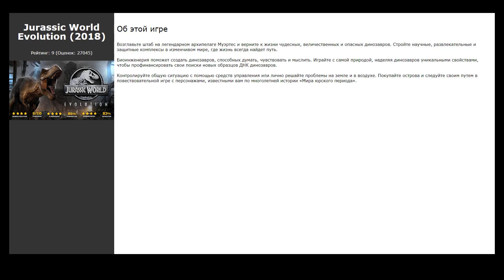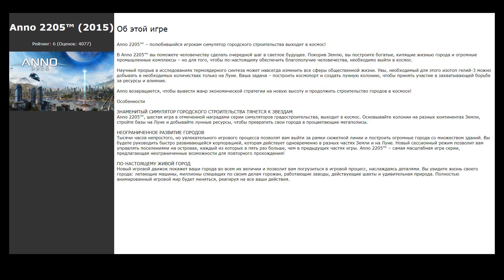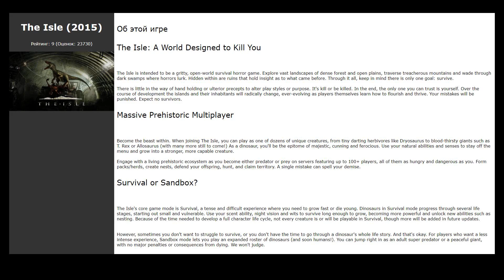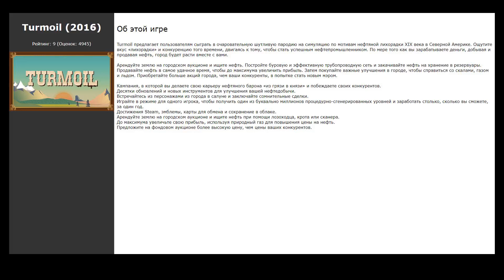Похожие игры на Jurassic World Evolution (2018)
Список игр, которые по мнению геймеров похожи на Jurassic World Evolution (2018):

00:00 Интро
00:07 Crossroads Inn (2019) / рейтинг: 6 (голосов: 1916)
00:17 Domina (2017) / рейтинг: 9 (голосов: 5830)
00:27 My Free Zoo (2017) / рейтинг: 6 (голосов: 301)
00:37 Beast Battle Simulator (2018) / рейтинг: 9 (голосов: 581)
00:47 SimAirport (2020) / рейтинг: 7 (голосов: 2562)
00:57 Block'hood (2017) / рейтинг: 7 (голосов: 1067)
01:07 Anno 2205™ (2015) / рейтинг: 6 (голосов: 4077)
01:17 E-Startup (2018) / рейтинг: 6 (голосов: 110)
01:27 RollerCoaster Tycoon® 2: Triple Thrill Pack (2002) / рейтинг: 9 (голосов: 2727)
01:38 Illyriad - Grand Strategy MMO (2011) / рейтинг: 6 (голосов: 108)
01:48 Planet Zoo (2019) / рейтинг: 9 (голосов: 25845)
01:58 Transport Fever (2016) / рейтинг: 9 (голосов: 7760)
02:08 Tropico 4 (2011) / рейтинг: 9 (голосов: 6914)
02:18 The Isle (2015) / рейтинг: 9 (голосов: 23730)
02:28 Software Inc. (2015) / рейтинг: 9 (голосов: 3800)
02:41 RollerCoaster Tycoon® 3: Platinum (2006) / рейтинг: 9 (голосов: 3573)
02:54 Turmoil (2016) / рейтинг: 9 (голосов: 4945)
03:07 Anno 2070™ (2011) / рейтинг: 6 (голосов: 9398)
03:20 Startup Company (2020) / рейтинг: 9 (голосов: 3710)
03:33 My Sunny Resort (2018) / рейтинг: 6 (голосов: 159)